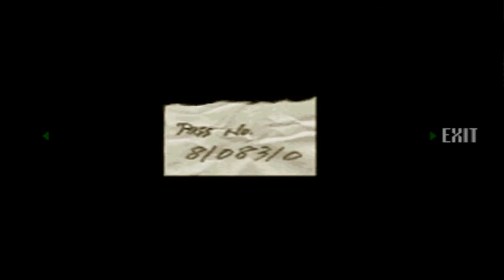Resident Evil Director´s Cut - Ep.05 - A chegada dos hunters e a morte da cobra.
Resident Evil, conhecido no Japão como Bio Hazard (バイオハザード, Baio Hazādo?), é um jogo eletrônico de survival horror feito pela Capcom. Lançado originalmente para o PlayStation em 1996, fora no ano seguinte convertido para PC e Sega Saturn e relançado no PlayStation e em outras plataformas em versões especiais. Também recebeu um remake para o Nintendo GameCube.

Depois de uma série de bizarros assassinatos onde as vítimas foram devoradas, time Alpha da equipe de elite STARS, é despachado para investigar os arredores de Raccoon City.

Quando o time Alpha perde contato, time Bravo é enviado para investigar seu desaparecimento e se encontra preso dentro da mansão Spencer, onde se encontra com o mal residente.